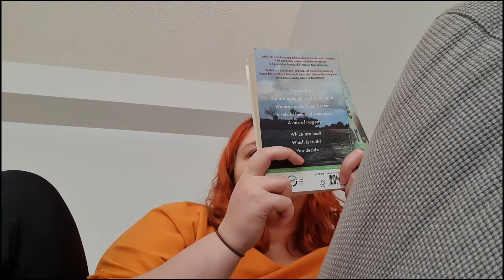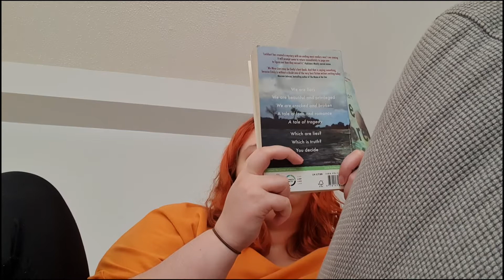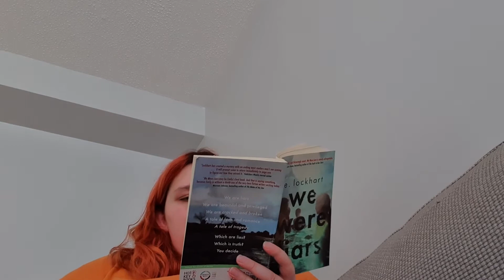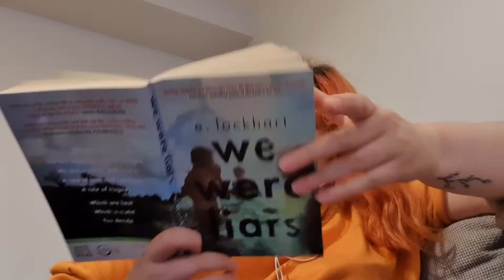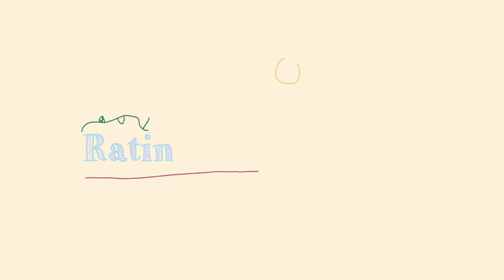The Reading Rush 2020 Vlog #02 | Tuesday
Today I finished The Perks of Being a Wallflower and started my next book (We Were Liars) Hope you enjoy!